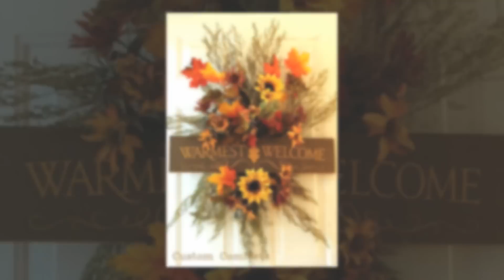Fall Wreath DIY Inspiration - Fall Decorating Ideas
Creative ideas how to decorate fall wreaths for front door.

Recommend you to check out the friend of mine new channel Art Motivator with inspirational videos about beautiful places to travel, art inspiration and positive quotes.